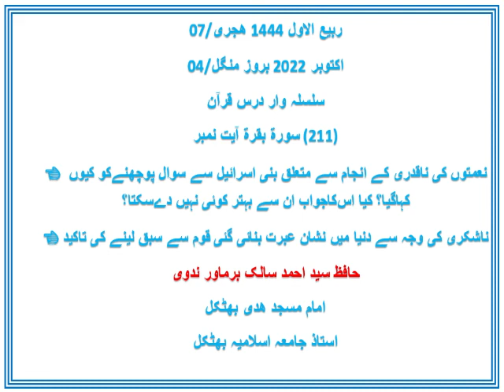سلسلہ وار درس قرآن I سورۃ بقرۃ آیت نمبر (211) I حافظ سید احمد سالک برماور ندوی